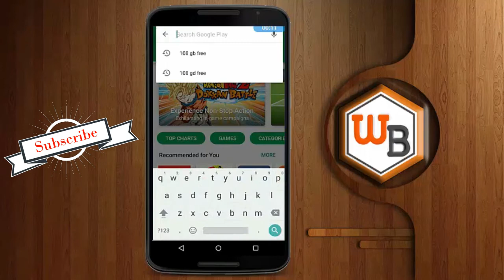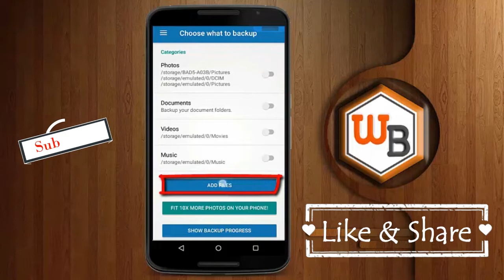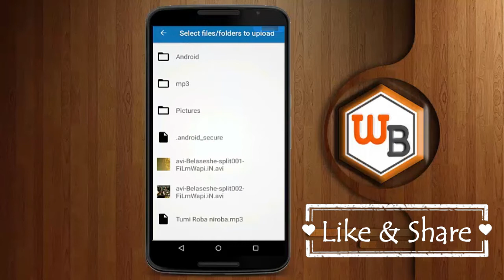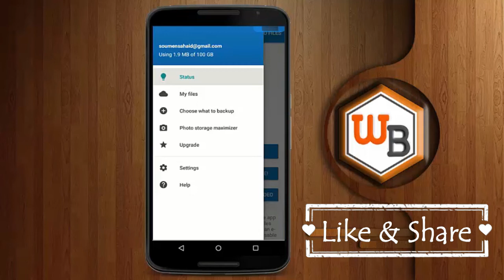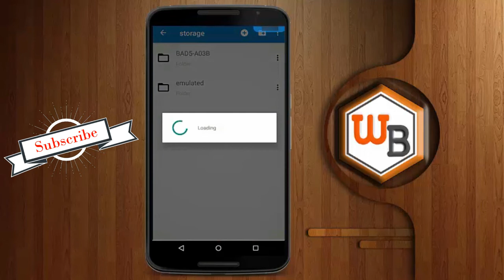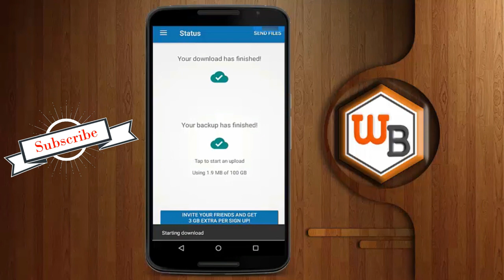এবার আর ফোনের মেমরী কম পড়বে না ।। আনলিমিটেড স্টোরেজ পাবেন আপনার ফোনে ।।।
এখন 100 GB Free Cloud Memory Storage পেয়ে যান খুব সহজে..
How to Get 100 GB Free Cloud Storage On Your Phone
App Name- Degoo
More Top Videos-

(for any type of Question and Problem from Mobile, Computer, Internet, Apps and Software Please COMMENT... I Will Give answers all your Question)